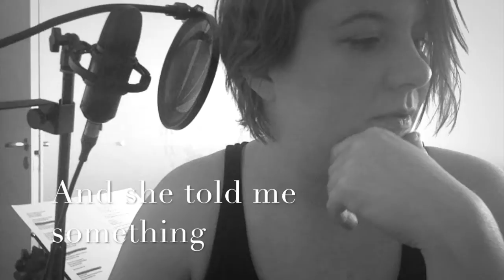Saara Sutinen-Radio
Music&Video
Saara Sutinen(c) 2017